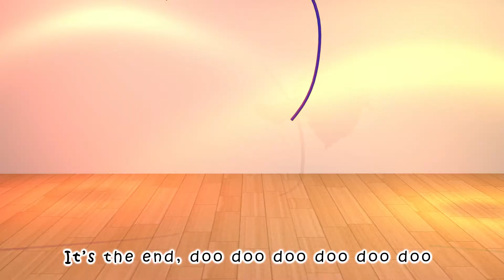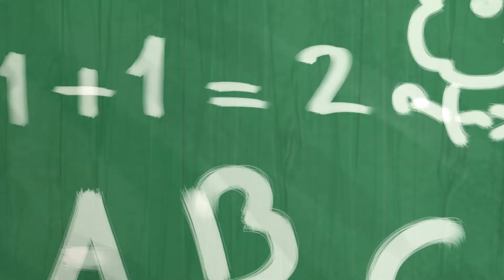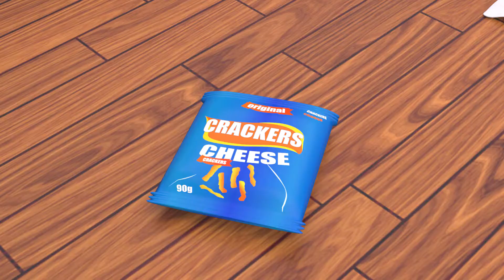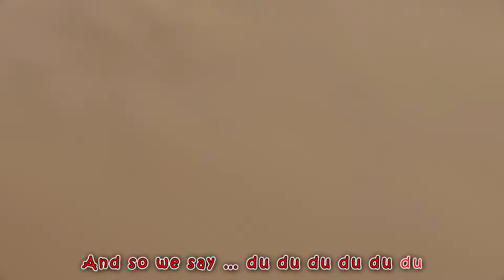Baby Shark Doo Doo Doo Doo🦈🌊 and Top Best Nursery Rhymes | Coco Super Luca little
💎💎 Welcome to Coco Super Luca little! 💎💎

"Baby Shark" is an infectious and playful children's song that has taken the world by storm. It features a simple yet catchy melody accompanied by repetitive lyrics that tell the story of a family of sharks. The song captivates young audiences with its energetic rhythm and interactive actions, making it a favorite among toddlers and kids.

Overall, "Baby Shark" is a fun-filled anthem that encourages children to dance, sing, and engage in imaginative play. It brings laughter, excitement, and a sense of togetherness as kids and parents join in the delightful shark-themed adventure. 🦈🎶🎉🌊👶

🍓🎵🤩Let the music and laughter fill your day with endless joy! 🍓🎵🤩

Let’s go hunt...Let’s go hunt

Safe at last...Safe at last

It’s the end...It’s the end

00:16 Baby Shark
02:52 This little Puppy
04:16 Rock Scissors Paper
06:51 Emily Emily yes Papa
08:26 Kitty Cat
11:05 Jobs Song
13:20 Here's to You Mother
15:56 Ten Little Buses
17:04 12345 Once I Caught A Fish A Live
19:17 Kitty Cat

For more fun you can enjoy our Videos 🥰🍿 ;

🌟 About Coco Super Luca little! 🌈
We're here to bring a world of joy and learning to your little ones! 🧒👧 Our channel is filled with delightful animations, educational content, and fun adventures that will captivate young minds. 📚🎨
Join us on this magical journey where laughter and exploration know no bounds! 🚀✨